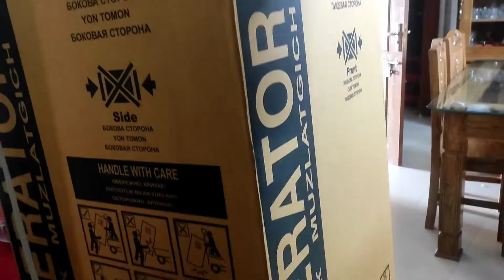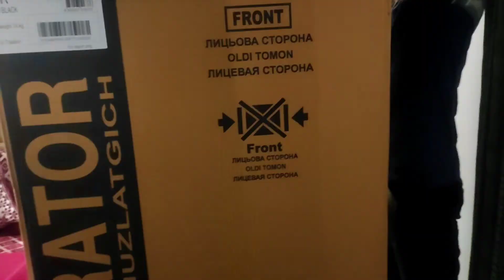আমার ঘরের new বস Hitachi fridge.